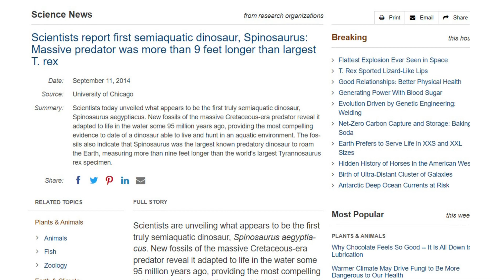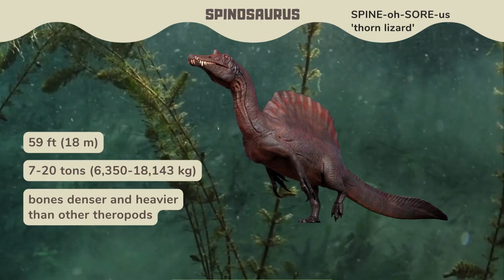Spinosaurus: The REAL King of the River of Giants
In this video, we explore the fascinating world of Spinosaurus, the largest and deadliest predator to roam the river systems of Cretaceous North Africa, also known as the "river of giants." Through stunning visuals and expert analysis, we delve into the unique adaptations that allowed Spinosaurus to dominate its aquatic habitat, including its massive sail-like structure on its back and its powerful tail used for swimming.
Join us on this thrilling journey as we discover the secrets of the King of "the river of giants."

So, come join the Dinozonia community and let's explore the world of dinosaurs together!